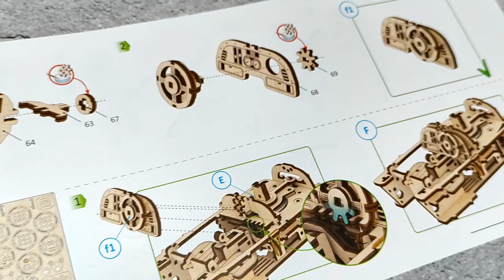Assembly a Working Three-wheeler UGR-S | Ugears 3D Wooden Model | Speed Build & Review | ASMR